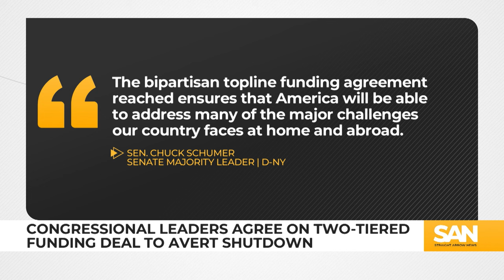Congressional leaders agree on two-tiered funding deal to avert shutdown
Congressional leaders announced on Sunday, Jan. 14, that they have agreed on a short-term funding bill to avert a partial government shutdown later this week. Senate Majority Leader Chuck Schumer, D-N.Y., and House Speaker Mike Johnson, R-La., unveiled the two-tiered continuing resolution to fund the government through March 1 and 8.